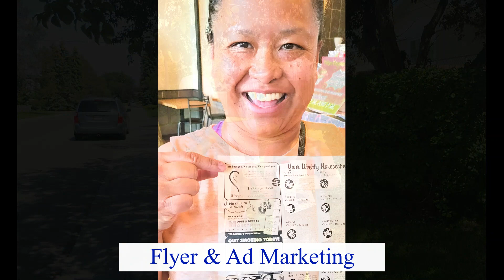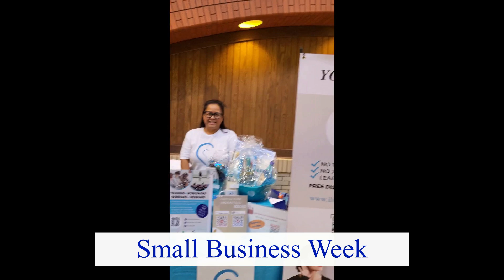2022 Highlights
Visual Highlights of iListen's 1st year in business.

THANK YOU to everyone who was part of this video. THANK YOU to all supporters of iListen's journey (past, present & future).  You may not think it's big, but it's all a big deal to this little business that could. Let's keep growing in 2023!